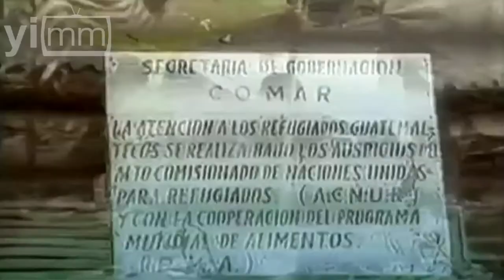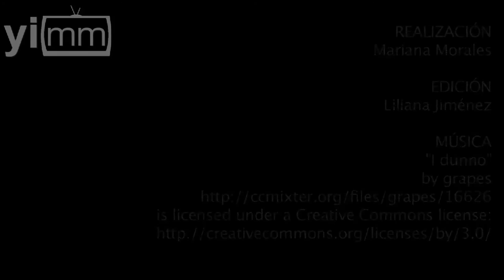Preocupa a ACNUR incremento de niños desplazados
El Alto Comisionado manifestó su preocupación por el aumento de niños no acompañados que llegan a México que se observa a últimas fechas.